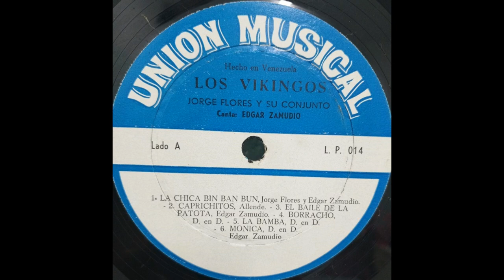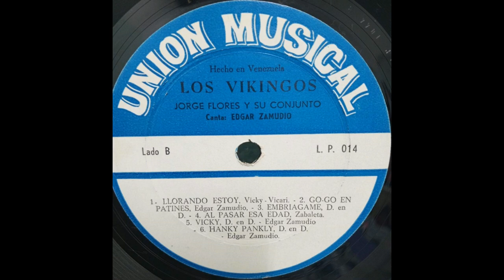Los Vikingos / La Chica Bin Ban Bun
Rock Latin, Garage, Beat